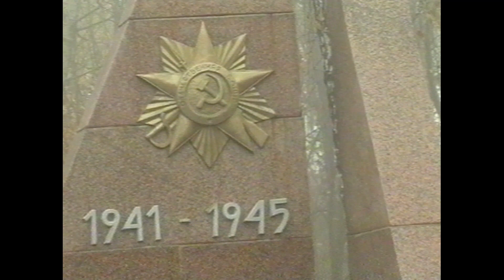Татарина – Очільники міста і області поклали квіти на центральному міському цвинтарі (2004 р.)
журналістка – Василина Татарина, оператор – Сергій Крушельницький

У сюжеті розповідається про те, як очільники міста і області вшановували пам’ять полеглих у Великій Вітчизняній війні, поклали квіти на центральному міському цвинтарі.